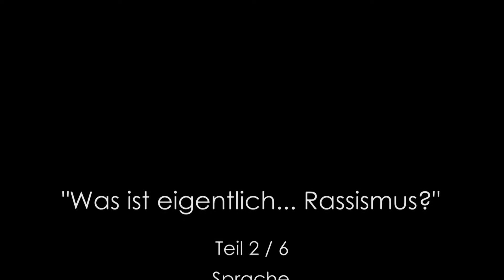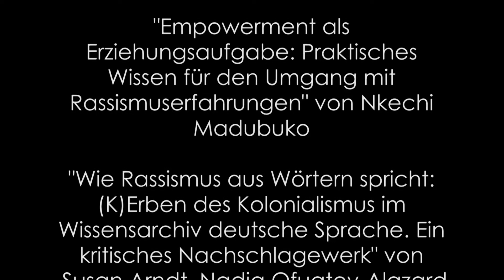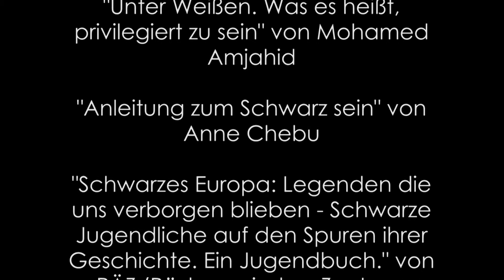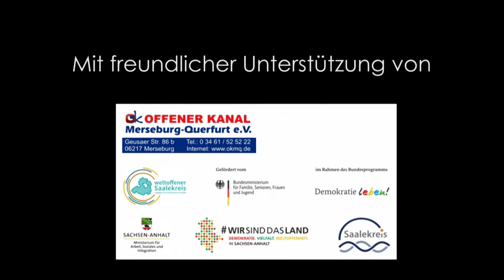Was ist eigentlich ... Rassismus? | Teil 2 von 6 "Sprache"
Sendereihe "Was ist eigentlich ... Rassismus?"
Teil 2 / 6 "Sprache"

Quellen und weiterführende Infos

1. Literatur

"Deutschland schwarz weiß - der alltägliche Rassismus" von Noah Sow

"Das Wort das Bauchschmerzen macht" von Nancy J. Della

"exit RACISM: rassismuskritisch denken lernen" von Tupoka Ogette

"Empowerment als Erziehungsaufgabe: Praktisches Wissen für den Umgang mit Rassismuserfahrungen" von Nkechi Madubuko

"Wie Rassismus aus Wörtern spricht: (K)Erben des Kolonialismus im Wissensarchiv deutsche Sprache. Ein kritisches Nachschlagewerk" von Susan Arndt, Nadja Ofuatey-Alazard

"Die 101 wichtigsten Fragen - Rassismus" von Susan Arndt

"Unter Weißen. Was es heißt, privilegiert zu sein" von Mohamed Amjahid

"Anleitung zum Schwarz sein" von Anne Chebu

"Schwarzes Europa: Legenden die uns verborgen blieben - Schwarze Jugendliche auf den Spuren ihrer Geschichte. Ein Jugendbuch." von PÄZ (Pädagogisches Zentrum Aachen e.V.)

2. Online

Polizeigewalt in Deutschland Jäger & Sammler

4. Thumbnail